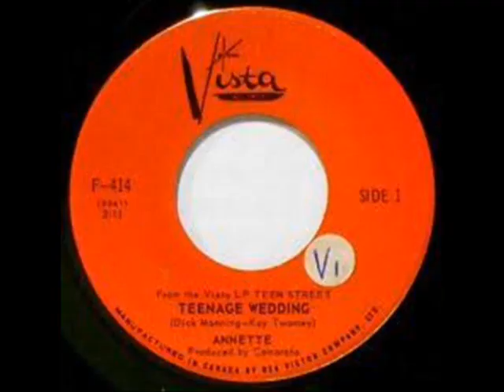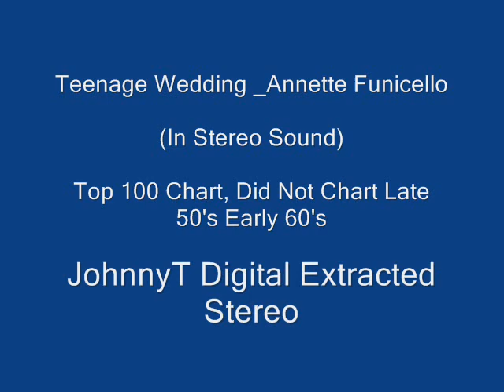Teenage Wedding Annette Funicello In Stereo Sound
Top 100 Chart, Did Not Chart, Late 1950's Early 1960's
Stereo